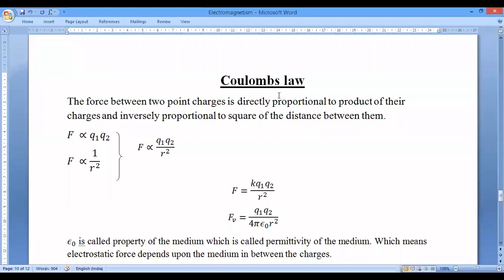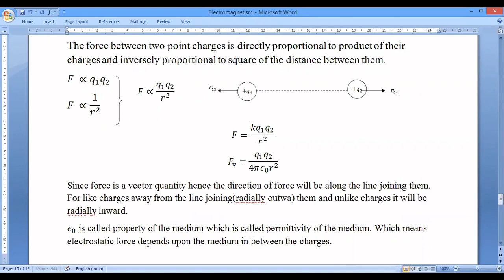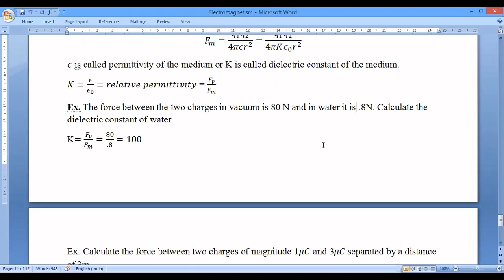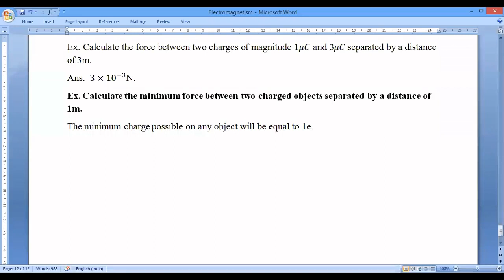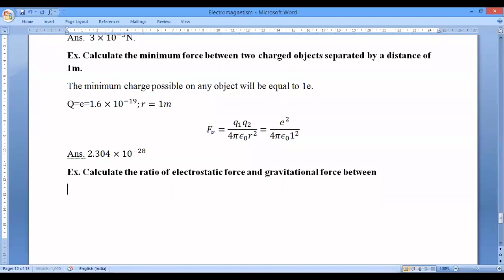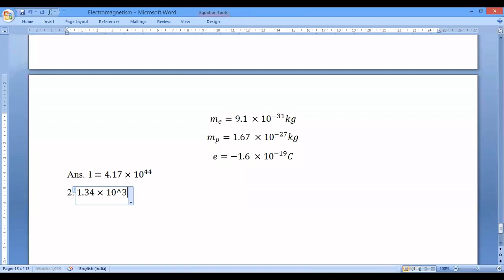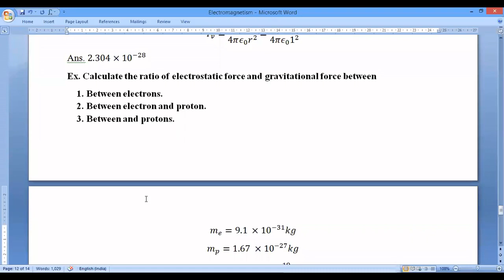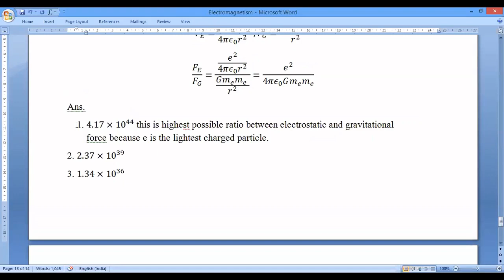Introduction of coulombs or inverse square law similarities & differences with gravitational law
In this video we will discuss basics of electrostatic force coulombs law in full details and comparison with gravitational force... Video will be helpful for board exams jee mains advanced neet meduacal and other aspirants feel free to ask questions and comment regarding doubts..